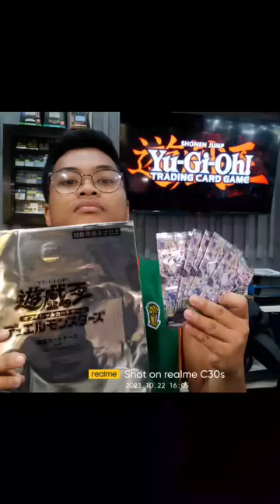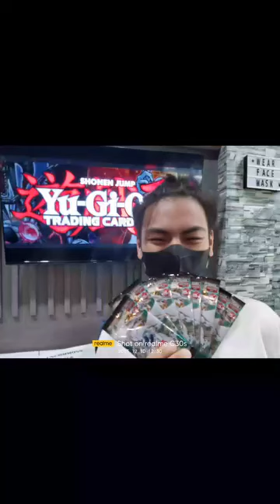Yugioh Card Game Asia - OCG Winners ( A day in a life of Yugioh Players @madcapgamingphilippines )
Please Like and Subscribe for more videos, shorts and random nothings inside a life of a TCG player, Judge, LGS for different card games, from serious tournament sessions to comedic situations. From Hobby Conventions to Store Championships posting shorts from player experience and capturing the moment as it comes by.

Welcome to the Official Madcap Gaming Philippines channel.

yugioh @ @MADCAP GAMING PH

Join Yu-Gi-Oh OCG @ Madcap Gaming Philippines
Facebook Group for update, tournament schedules
and pre-orders.

Visit our other online pages:
X: @madcapgamingph
Bluesky: @madcapgamingph.bsky.social
Events and Conventions: @hobbycon